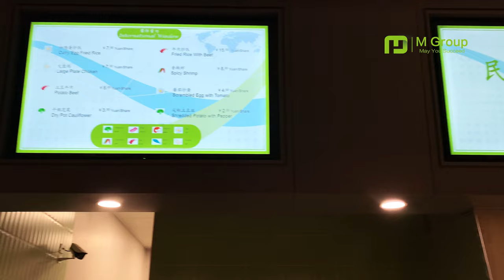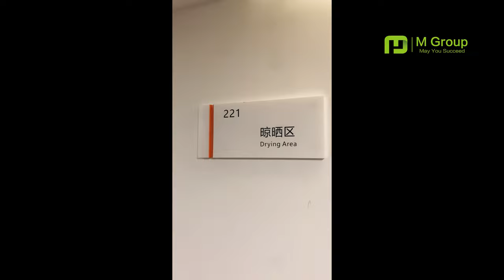Study In China - MBBS Program in Zhejiang University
Dear Student, this is a video about Zhejiang University new campus view and admission of MBBS program.